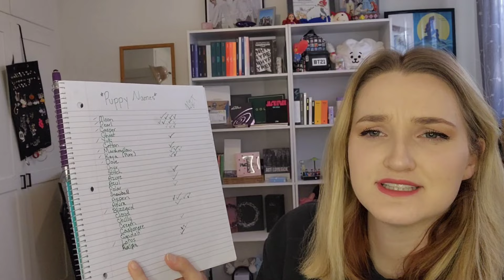TXT 'Farewell Neverland & Chasing That Feeling' (38th Golden Disc Awards) | MOA REACTION ✨️💙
I want to heavily apologize for how bad my sound quality is!!! I messed up my gain settings on my microphone when doing something else with it... I promise the next video will not be as annoying.!! Please bear with me, This was a fun video! ❤️